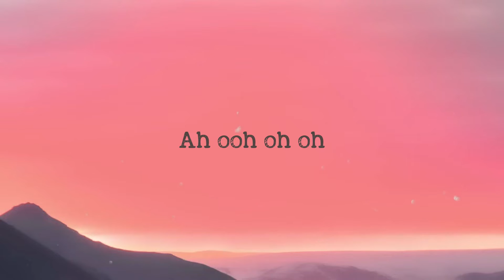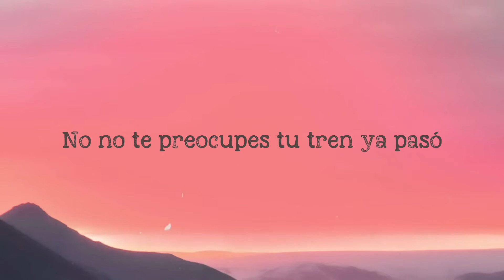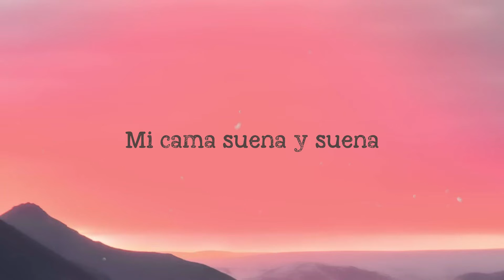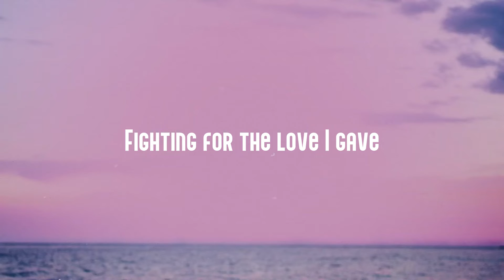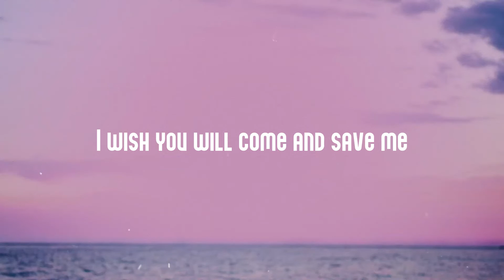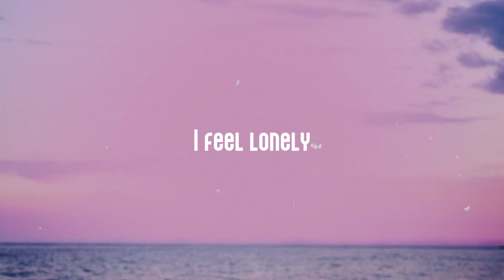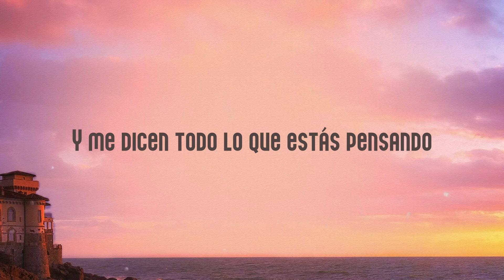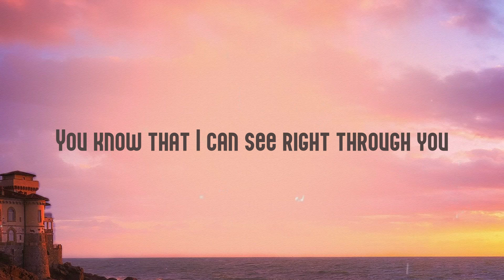Mi Cama - Karol G [Letra] 🐡